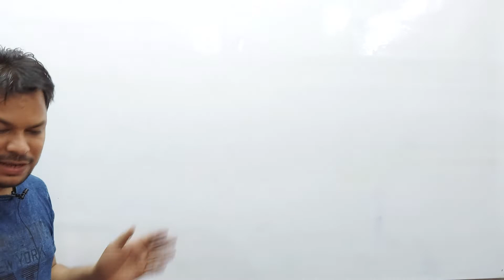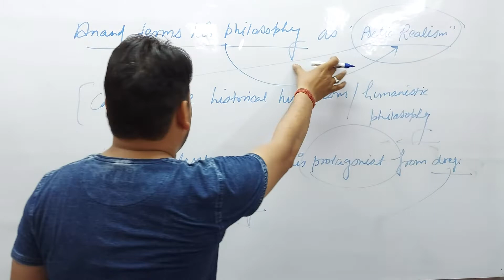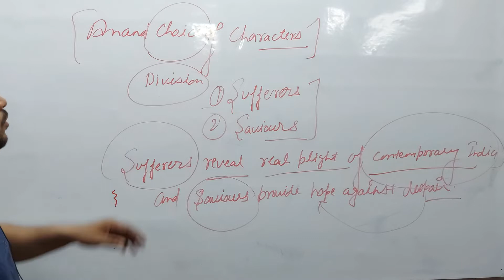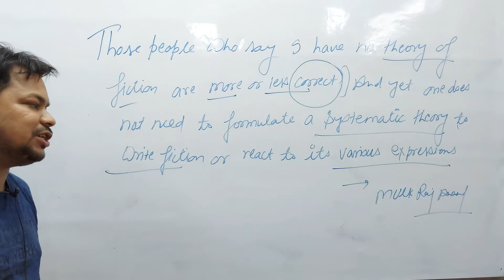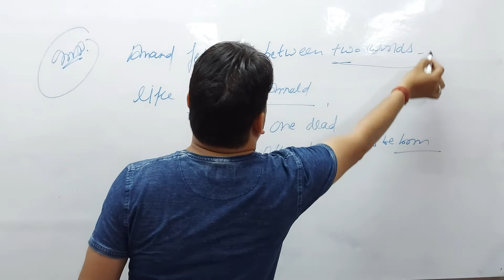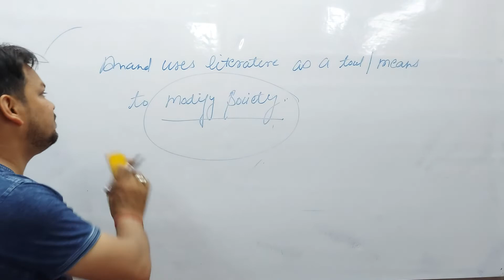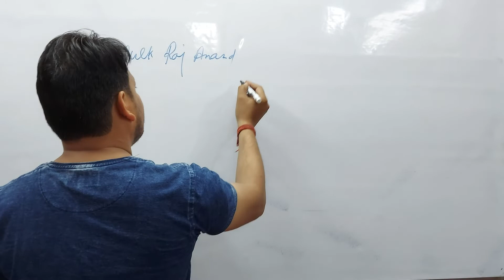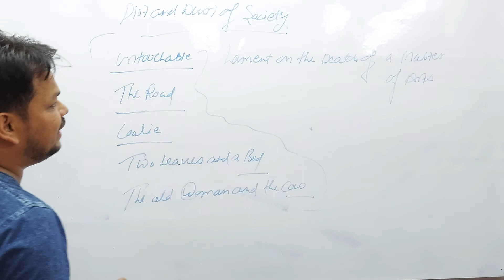MULK RAJ ANAND DAY 3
COMPETITIVE ENGLISH GRAMMAR & LITERATURE, UP. TGT, PGT ,KVS, NVS, UGC NET,  SSC . BANK. RAILWAY . DEFENCE.X/Y  GROUP. B.A. M.A. ENGLISH LITERATURE . GRAMMAR . LINGUISTICS & PHINETICS.
X , XI . XII UP & CBSE BOARD B.A. LLB . ENGLISH, LEGAL ENGLISH .
CTET
UPTET
ASSISTANT TEACHER
EDUCATIONAL/ RECRUITMENT NEWS
JOBS / VACNACY
ALL UNIVERSITIES
DR.SACHIN GOSWAMI
NATIONAL INSTITUTE HAPUR
MO.9756055255